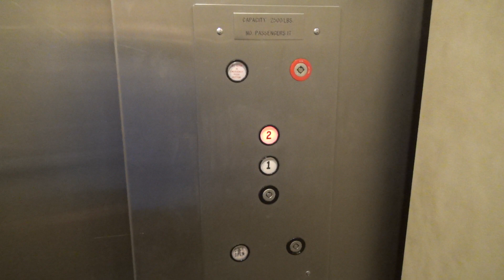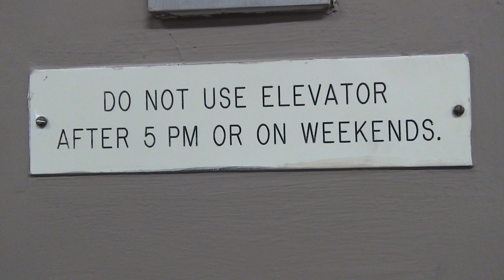1978 Westinghouse Hydraulic Elevator @ F&W Bld B - Roanoke, VA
(1-3-20) Here's another elevator in the F&W office park in Roanoke. This one is identical to the one in building C.